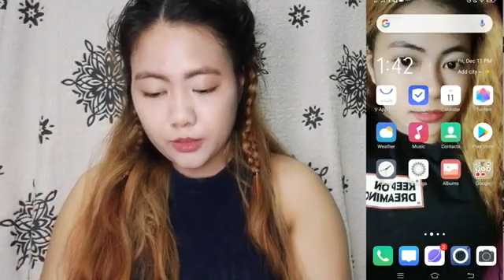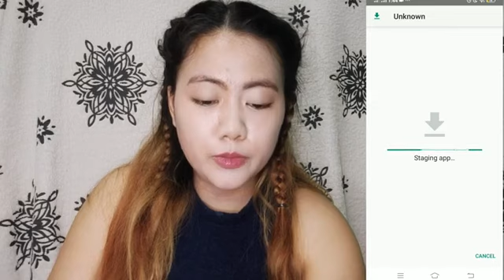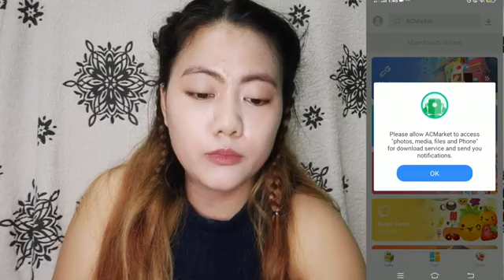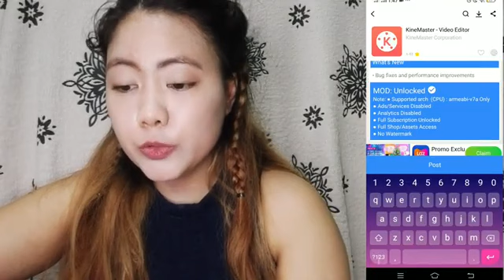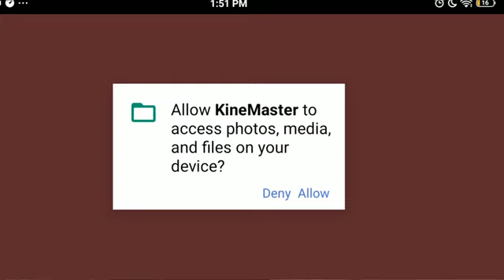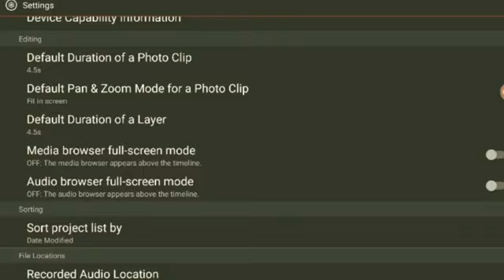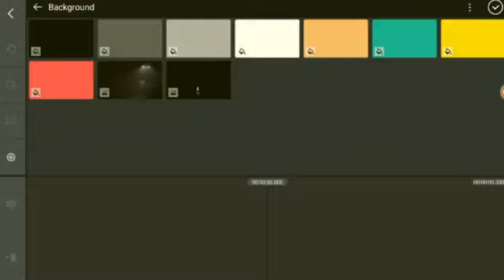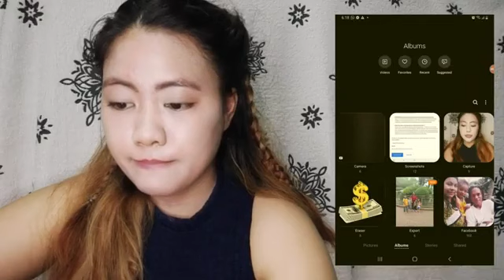how to save/download kinemaster? (no watermark)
Hi guys sa mga nah tatanong kung paano mawala yung watermark Ng kinemaster eto na po! Enjoy watching! 💗

If you guys have suggestions, just leave a comment again thank you

👉How to download kinemaster for free
👉Paano mag download Ng kinemaster na walang watermark
👉Libreng editor para sa phone no
👉How to download kinemaster premium (no watermark 2020 )

We hope you've like this video